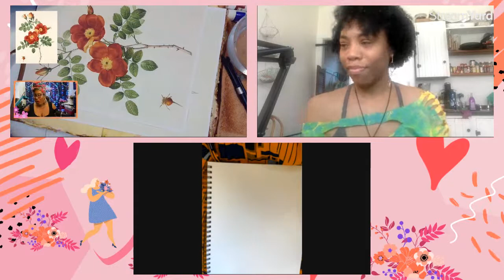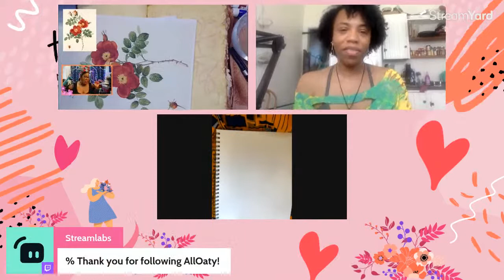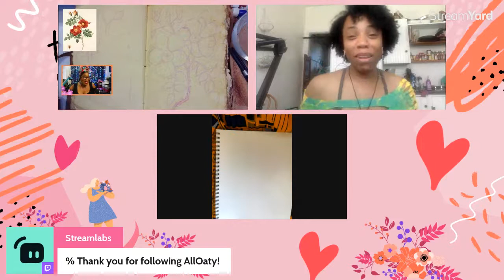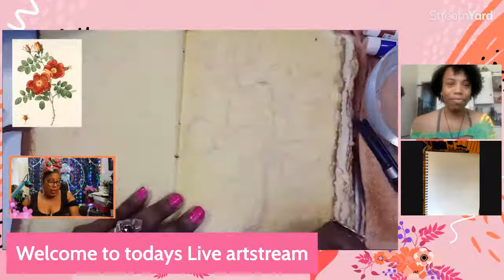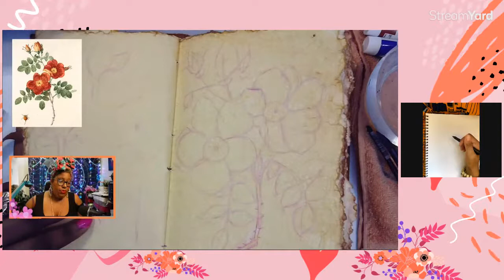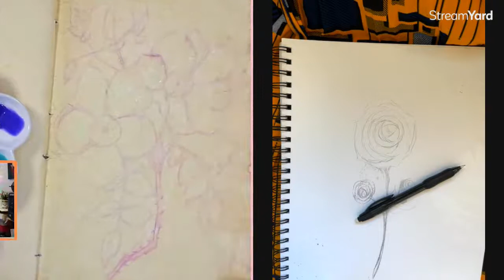🔴 Sketchbook Sundays|| 03 ✨Creative ways to fill your sketchbook|| Painting Roses with Gouache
🎇Welcome to this extra special sketchbook Sundays this week we are talking all about painting flowers and selfcare

💜 𝐿𝐼𝑆𝑇𝐸𝑁 𝑇𝑂 𝑇𝐻𝐸 𝑃𝑂𝐷𝐶𝐴𝑆𝑇 - Check out the audio version of this episode